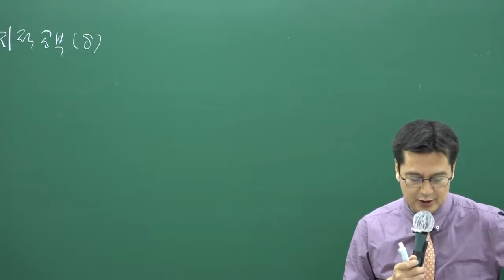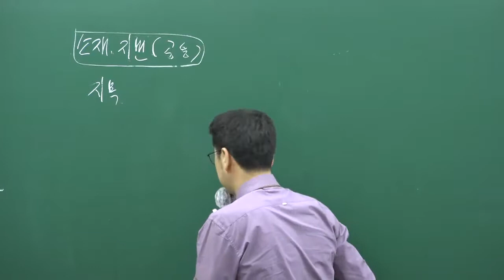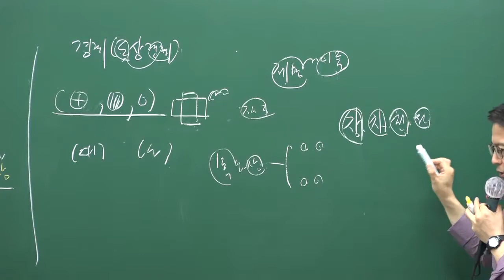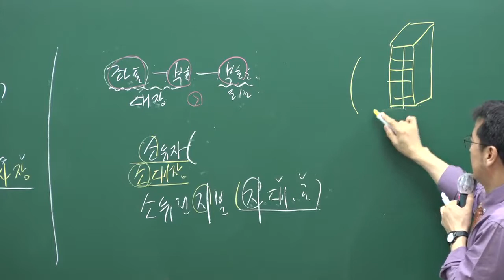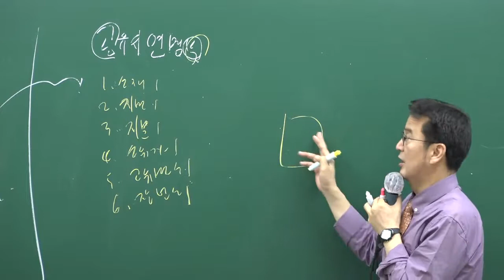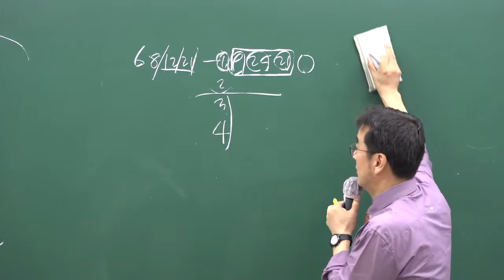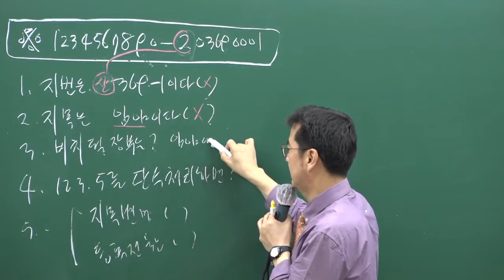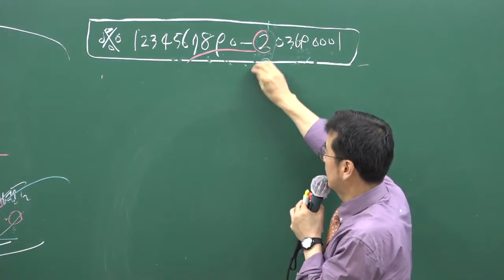공인중개사무료인강 [구리]남양주공인중개사학원 공시법령 구갑성교수님 추천강의 - 7강 지적공부(p 22~28)